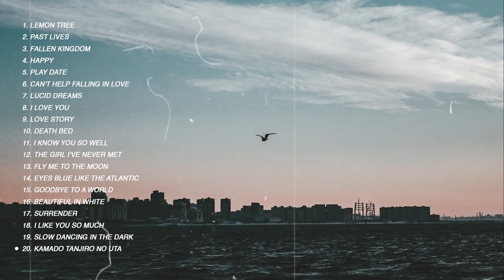Best Lo-fi Remix by Gustixa (8D Audio)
00:00 lemon tree
02:05 past lives
05:02 fallen kingdom
08:07 happy
10:07 play date
12:52 can't help falling in love
15:31 lucid dreams
18:58 I love you
21:17 love story
23:18 death bed
25:14 i know you so well
27:39 the girl i've never met
30:26 fly me to the moon
32:27 eyes blue like the atlantic
34:35 goodbye to a world
38:05 beautiful in white
39:37 surrender
42:07 I like you so much
44:24 slow dancing in the dark
48:16 kamado tanjiro no uta